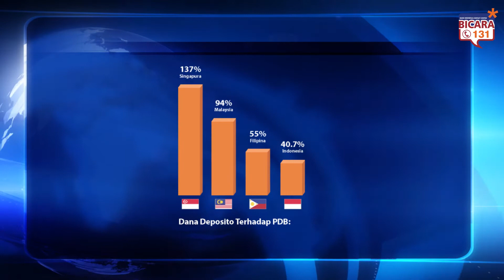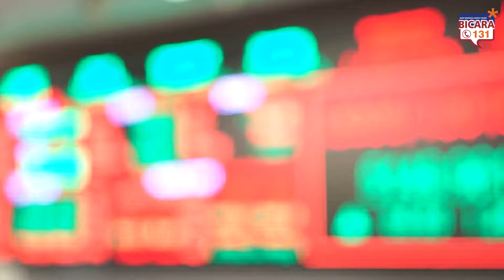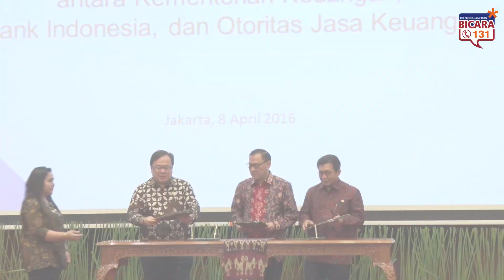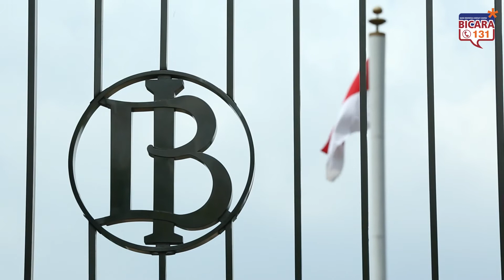Pengembangan & Pendalaman Pasar Keuangan Dukung Pembiayaan Pembangunan Nasional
Bertempat di Kementerian Keuangan pada 8 April 2016, Menteri Keuangan, Gubernur Bank Indonesia, dan Ketua Dewan Komisioner Otoritas Jasa Keuangan menandatangani nota kesepahaman mengenai koordinasi dalam rangka pengembangan dan pendalaman pasar keuangan untuk mendukung pembiayaan pembangunan nasional. Penandatanganan nota kesepahaman ini dilatarbelakangi adanya kebutuhan 1) pembiayaan pembangunan yang memadai, 2) pendalaman pasar keuangan, dan 3) koordinasi yang baik antara lembaga terkait. Pembiayaan untuk pembangunan sangatlah diperlukan bagi Indonesia saat ini guna mencapai pertumbuhan ekonomi yang tinggi, berkesinambungan, dan inklusif. Oleh karena itu, kesepahaman dan koordinasi yang erat antara lembaga sangatlah diperlukan dalam upaya percepatan pengembangan dan pendalaman pasar keuangan di Indonesia.